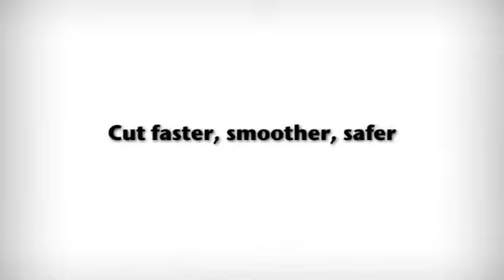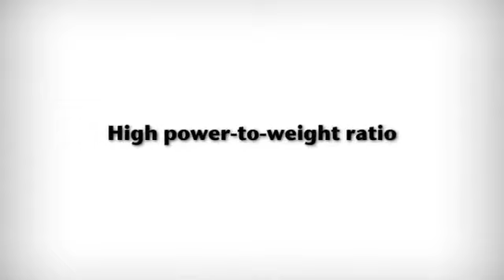Toro HoverPro Series Mowers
Designed to offer better control and greater stability in extreme conditions and difficult cutting areas, the TORO HoverPro 450 is strong, lightweight and powerful. You can cut faster, smoother and safer on step hills or verges.

Superior design, strength, dependability and performance make Toro HoverPro Mowers the first choice of turf professionals. Toro HoverPro Mowers make any cutting job faster, easier, smoother and safer—with minimum downtime and operating expense.